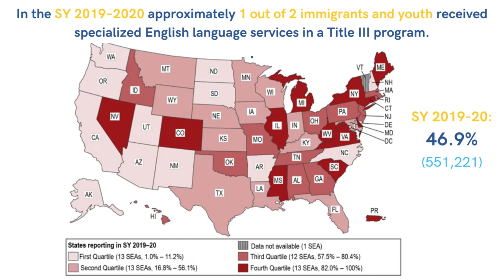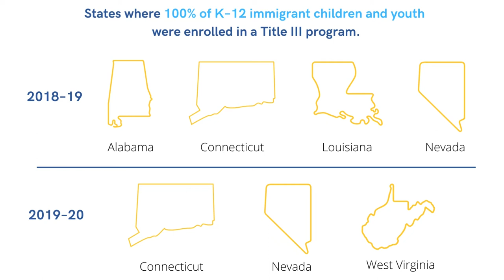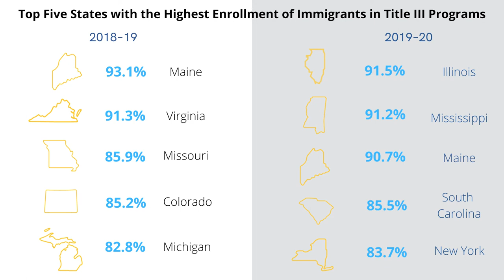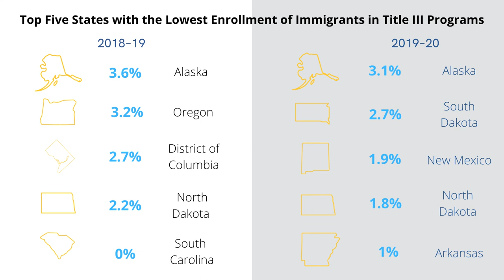Information ELevated (voiceover)– Immigrant Children and Youth: SY 2018–2019 & 2019–2020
This video offers a first look at data on immigrant children and youth from the Office of English Language Acquisition's (OELA) forthcoming 2018–20 Biennial Report.

Who is classified as “Immigrant Children and Youth?”
–Youth ages 3 through 21.
–Youth not born in any state (includes the 50 states, the District of Columbia, and the Commonwealth of Puerto Rico).
–Youth that have not been attending one or more schools in the United States for more than three full academic years.

In School Year (SY) 2019–20, approximately one out of two immigrants and youth received specialized English language services in a Title III program. The percentage of immigrant children and youth receiving specialized language services in 2019–20 ranged from 100% to 1%.
There was a 27% decrease between 2002 and 2019 in the number of K–12 immigrant children and youth who were served in a Title III program.

In SY 2018–19, Alabama, Connecticut, Louisiana, and Nevada were states where 100% of K–12 immigrant children and youth were enrolled in a Title III program. In school year 2019–20, Connecticut, Nevada, and West Virginia were states where 100% of K–12 immigrant children and youth were enrolled in a Title III program.

In SY 2018–19, the top five states with the highest enrollment of immigrants in Title III programs were Maine (93.1%), Virginia (91.3%), Missouri (85.9%), Colorado (85.2%), and Michigan (82.8%) In SY 2019–2020, the top five states with the highest enrollment of immigrants in Title III programs were Illinois (91.5%), Mississippi (91.2%), Maine (90.7%), South Carolina (85.5%), and New York (83.7%).

In SY 2018–19, the top five states with the lowest enrollment of immigrants in Title III programs were Alaska (3.6%), Oregon (3.2%), District of Columbia (2.7%), North Dakota (2.2%), and South Carolina (0%). In SY 2019–20, the top five states with the lowest enrollment of immigrants in Title III programs were Alaska (3.1%), South Dakota (2.7%), New Mexico (1.9%), North Dakota (1.8%), and Arkansas (1%).

Did you miss the last Biennial Report?